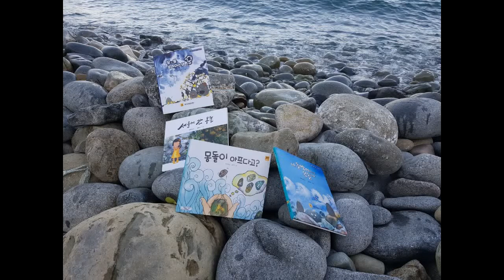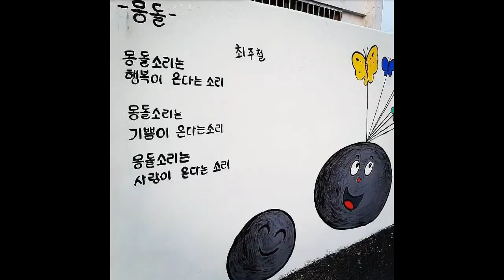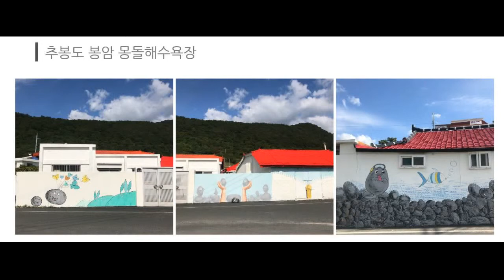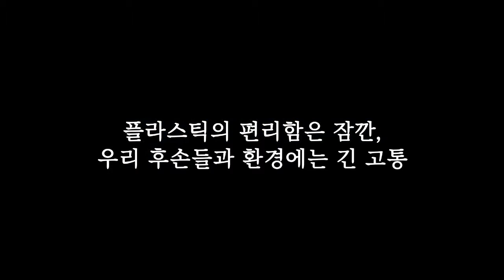2019 05 06 한산도, 추봉도 봉암몽돌해수욕장,몽돌브라더스,최주철